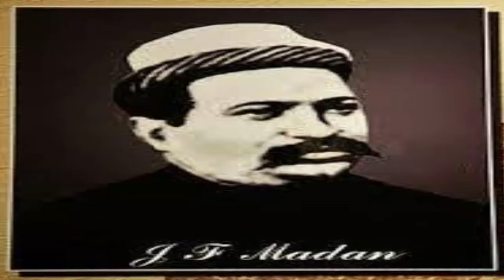Filmi Dunya Ka Safar Ep#6 | J F Madan | First Great Show Man Of Hindi Cinema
aaj hum filmi dunya k safar mai aap ko hindi cinema ke great showman J F Madan k bare mai batayen gay jinhon ne bar e sagheer mai parsi cinema ki ibtada ki thi aur jin ke credit mai lataad khamosh aur bolti filmain hain. to chalai aap is video ko dekhain aur comment mai apni raaye ka izhar karein.
shukriya,
Ibrahim Zia
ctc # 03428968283